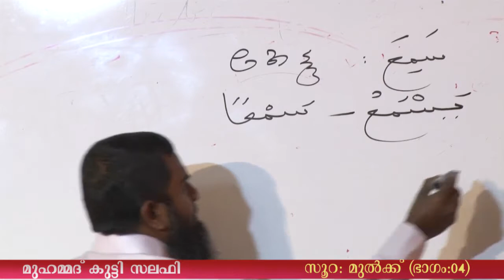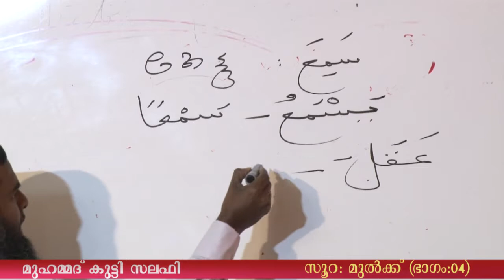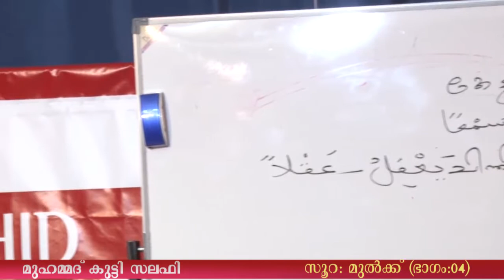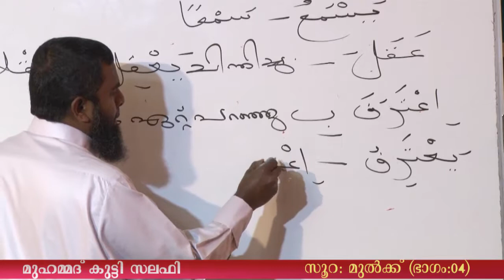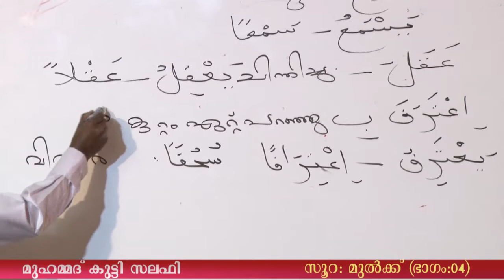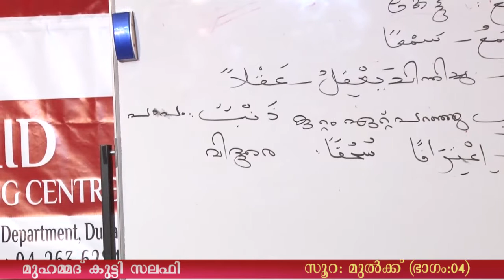Surah Mulk (Part 04) Malayalam Translation and explanation by Usthad Muhamed Kutty Salafi